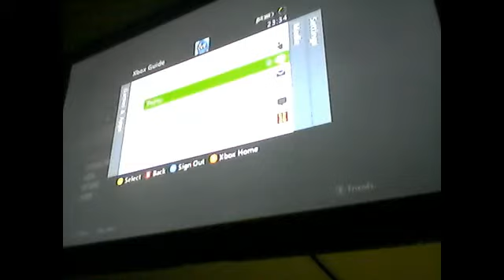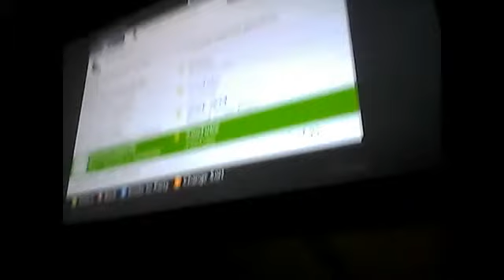bo2 chalenge finale : we die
in real life aren't dead we died in game